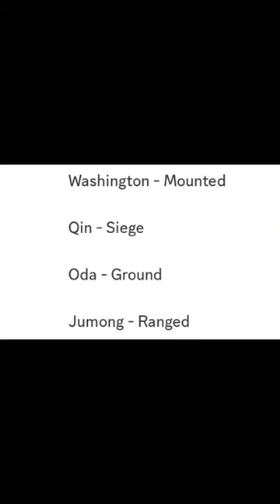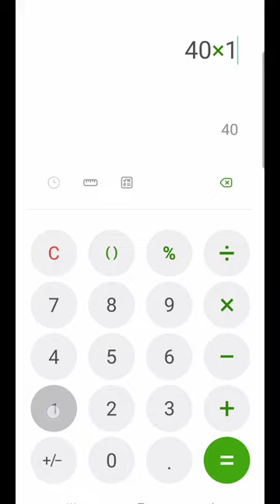Evony | Upgrading Generals For Council | FTP Free To Play Series